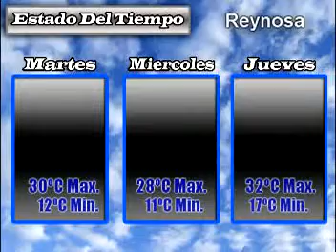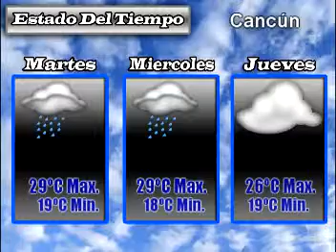Nuevo ESTADOTIEMPO 181011